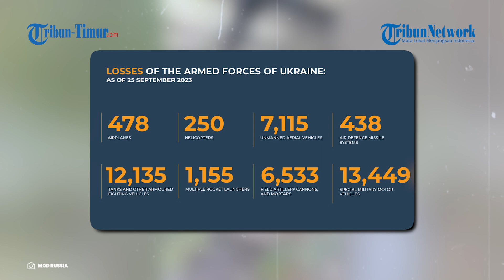Baku Tembak! Rusia Vs Ukraina, Perebutkan Wilayah Kupyansk?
TRIBUN-TIMUR.COM - Pertempuran antara Rusia dan Ukraina masih terus berlangsung.

Dua negara pecahan Uni Soviet ini, tak kunjung menemukan titik terang untuk bisa segera berdamai.

Alih-alih berdamai, keduanya justru semakin menggila dalam saling menghancurkan.

Seperti yang terlihat dalam rekaman berikut.

Dalam rekaman tersebut menunjukkan aksi baku tembak antara Rusia dan Ukraina di wilayah Kupyansk.

Diketahui video diambil dari posisi pasukan Rusia.

Tampak sejumlah tentara Rusia tak henti-hentinya meluncurkan tembakannya.

Dengan gesit berpindah dari satu tempat ke tempat yang lain.

Gemuruh suara tembakan terus terdengar.

Selanjutnya, tidak diketahui pasti ada berapa jumlah korban jiwa dalam peristiwa ini.

Naskah: Memet Gunawan
Voice Over: Rini Reski Amanda (Mahasiswa Magang UNM)
VP: Asrul